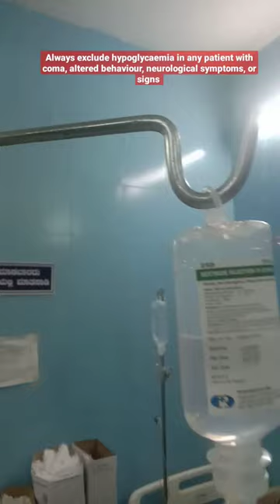25 % dextrose in hypoglycemia